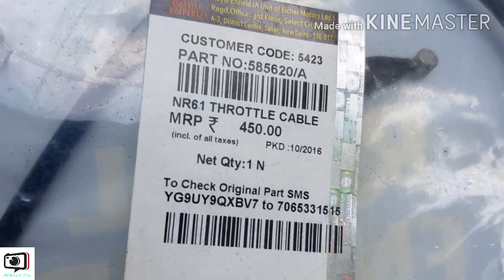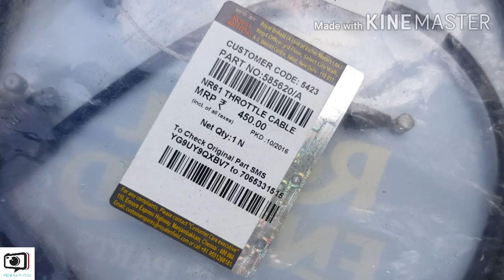Royal Enfield Continental GT 535 throttle / acceleration cable change | DIY